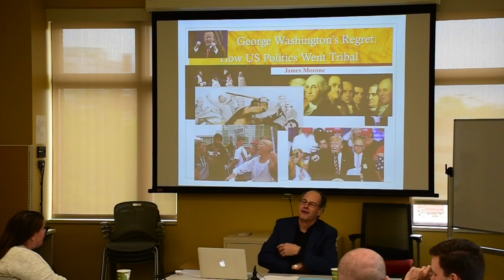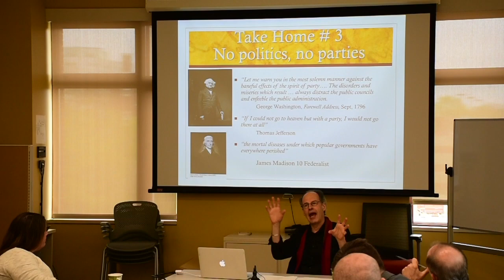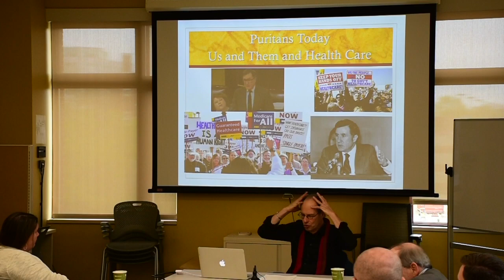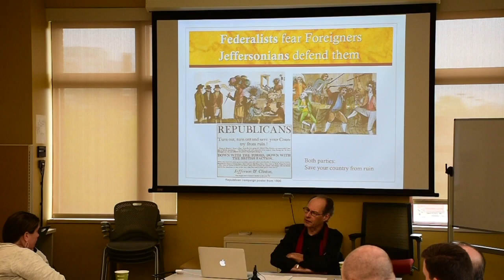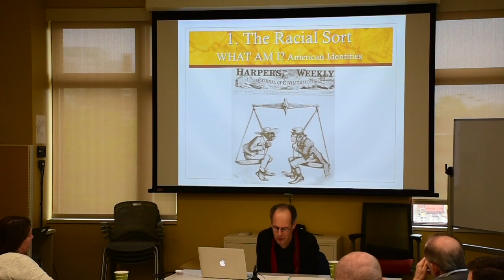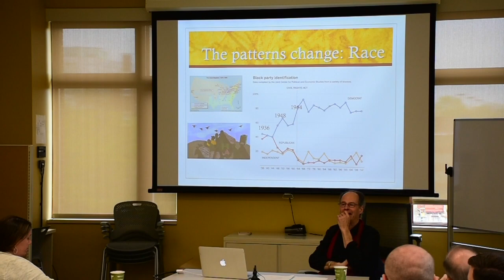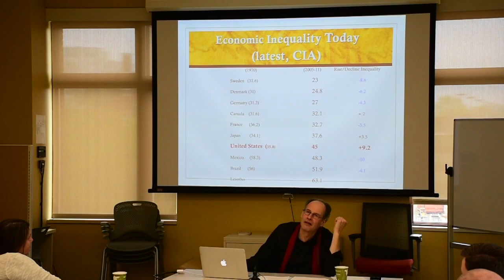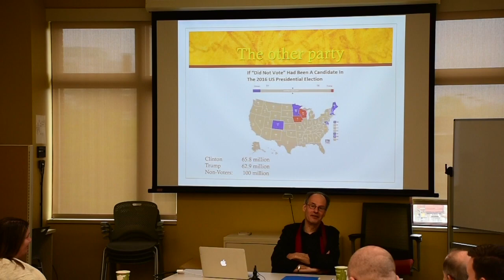George Washington’s Regret: How American Politics Turned Tribal (1800 – 2044)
10:30 AM – 12 PM
Gibson Hall, S296

James Morone is the John Hazen White Professor of Political Science, Public Policy and Urban Studies at Brown University. Professor Morone has published eleven books and over 150 articles, reviews, and essays on American political history, social policy, and health care politics.  Morone was elected to the National Academy of Science and Medicine in 2015; he has served on the editorial board of eight scholarly journals (chairing two of them), was distinguished Fulbright lecturer to Japan and has testified before the US Congress numerous times. He has won the Hazeltine Citation for teaching five times (the citation is awarded each year by the senior class).

Jim’s first book, The Democratic Wish,was named a “notable book of 1991” by the New York Times and won the Political Science Association’s Kammerer Award for the best book on the United States. His Hellfire Nation: the Politics of Sin in American Historywas nominated for a Pulitzer Prize and named a top book of 2003 by numerous newspapers and magazines (including both Christianity Todayand PlayboyMagazine). Morone’s By The People: Debating American Politics (written with Rogan Kersh) has become one of the most widely used American Government Textbooks. His The Heart of Power: Health and Politics in the Oval Office(written with David Blumenthal, MD) was featured on the front page of the New York Times Book Review.According to unreliable sources, President Obama was seen reading the book at Camp David.